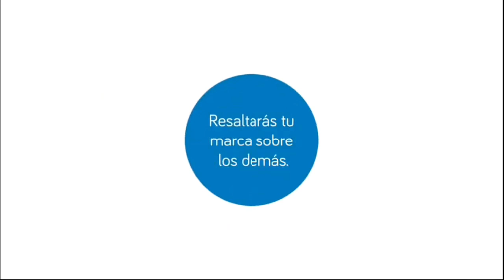🔺 Antes de hacer una web... debes ver esto | Basado en hechos reales